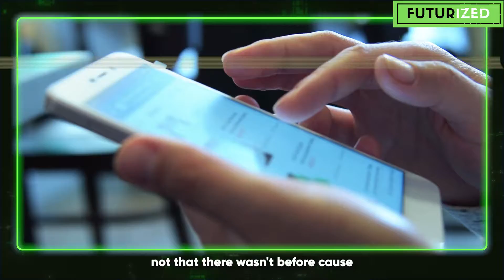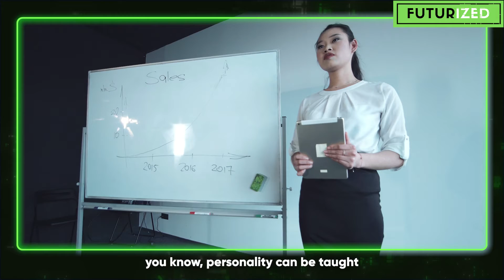What's the next Generation Entertainer?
In episode 133 of the Futurized podcast (@FuturizedPodcast), the topic is: The Future of Entertainment. Our guest is Brimstone (@entrancetohell), entrepreneur, professional wrestler, radio host, actor, author, musician, philanthropist, food critic, as well as a video game hero--and much more. This is the 12-minute excerpt of episode # 123, The Future of Entertainment

In this conversation, we talk about what the next decade looks like in Brimstone's sphere of entertainment, comics, and wrestling. Entertainment has been here since the beginning of time, from storytelling around the bonfire, to hunting, to Greek theater to gladiators. Everywhere we go, it is about entrancing an audience and standing out from the competition by being unique. What does the future hold? What can all of us learn from a master entertainer?

The host of this podcast, Trond Arne Undheim (@trondau), Ph.D is the author of Health Tech: Rebooting Society's Software, Hardware and Mindset--published by Routledge in 2021, Future Tech: How to Capture Value from Disruptive industry Trends--published by Kogan Page in 2021, Pandemic Aftermath: how Coronavirus changes Global Society and Disruption Games: How to Thrive on Serial Failure (2020)--both published by Atmosphere Press in 2020, Leadership From Below: How the Internet Generation Redefines the Workplace by Lulu Press in 2008. For an overview, go to Trond's Books at Trondundheim.com/books

At this stage, Futurized is lucky enough to have several sponsors. To check them out, go to Futurized.org/sponsors. If you are interested in sponsoring the podcast, or to get an overview of other services provided by the host of this podcast, including how to book him for keynote speeches, please go to Store | Futurized - thoughts on our emerging future. We will consider all brands that have a demonstrably positive contribution to the future.

I hope you can also leave a positive review on iTunes or in your favorite podcast player--it really matters to the future of this podcast.

Trond's takeaway: The future of entertainment is still about providing a standout performance and building a brand around your personality coupled with your products and services. It is encouraging to learn that entertaining can be rehearsed by anybody, regardless of personality. But rest assured, there is only one Brimstone, this larger than life character, and only one show like Futurized.

If you like this topic, you may enjoy other episodes of Futurized, such as:

Hopefully, you'll find something awesome in these or other episodes. If so, do let us know by messaging us, we would love to share your thoughts with other listeners.

Futurized is created in association with Yegii, the insight network. Yegii lets clients create multidisciplinary dream teams consisting of a subject matter experts, academics, consultants, data scientists, and generalists as team leaders. Yegii's services include speeches, briefings, seminars, reports and ongoing monitoring. You can find Yegii at Yegii.org.

The Futurized team consists of podcast host and sound technician Trond Arne Undheim, videographer Raul Edward D'Trewethan, and podcast marketer Nahin Israfil Hossain.

Please share this show with those you care about.

Futurized—conversations that matter.